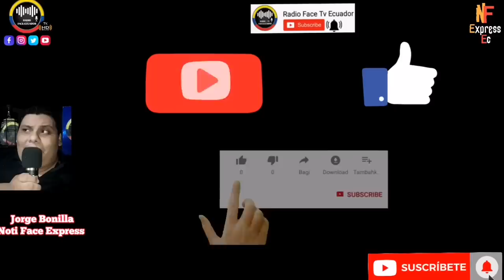CAIGA QUIEN CAIGA ZURITA HECHA AL AGUA ASAM. CORDERO Y SU ESPOSO POR CORRU.PCION NOTICIAS RFE TV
MAS CASOS DE CORRU.PC10N CHRISTIAN ZURITA DENUNCIA ASAMBLEISTA ANA BELEN CORDERO Y SU ESPOSO FABIÁN POZO ASESOR JURÍDICO DE GOBIERNO POR SU PARTICIPACIÓN EN EL ENTRAMADO DE EX MINISTRO XAVIER VERA NOTICIAS DE ECUADOR RFE TV 👇